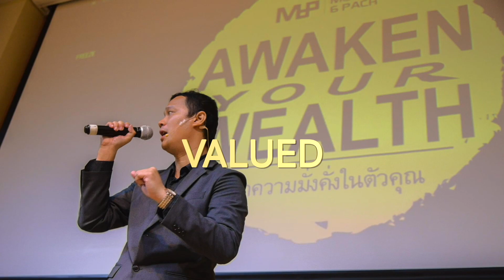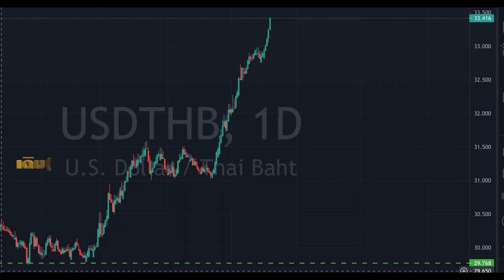EP61 เงินบาทอ่อน ลดคุ้มครองเงินในบัญชี แบบนี้เอาไงดี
คลิปนี้ไม่ได้มาพูดถึง Bitcoin
หรือสกุลเงินคริปโตเคอเรนซี่
เพราะมันกำลังเป็นไปตามที่เคยพูดอยู่
งานนี้ก็ต้องดูกันต่อไปว่ามันจะเขียวต่อไปถึงหลักแสนหรือไม่
หลังจากที่ลงและร่วงกันมาพักใหญ่

แต่สภาวะเช่นตอนนี้เงินบาทอ่อนค่าลง ขณะที่เงินดอลลาร์แข็งค่าขึ้นชัดเจน
แถมล่าสุดธนาคารแห่งประเทศไทยประกาศเรื่องการคุ้มครอง
ยอดเงินในบัญชีมาด้วยเช่นกัน

แล้วแบบนี้สถานการณ์ที่เกิดขึ้น มันจะส่งผลอย่างไรต่อ
แล้วเราควรรับมือยังไงดี
ไปฟังคลิปนี้กันครับ

(ท้ายคลิปมีของดีมาบอกต่อด้วย)

1) เวบวิเคราะห์กราฟที่ดีที่สุดสำหรับทุกตลาด : Tradingview

1) สมัคร Bitkub : เวบซื้อขายอันดับ 1 ของไทย
2) สมัคร Binance : เวบซื้อขายอันดับ 1 ของโลก

2) อยากเรียนรู้การเงินเพื่อทำให้ชีวิตการเงินดีขึ้น
3) อยากเรียนรู้เรื่องการลงทุนในตลาดหุ้นเพื่อปรับใช้ในตลาดอื่นๆต่อไป
4) อยากพาตนเองสู่อิสรภาพทางการเงินและพร้อมลุยจริงจัง

2) Playlist พูดเรื่องลงทุนกัน(หุ้น Bitcoin ทองคำ)
3) Playlist ทำงานเป็นไม่ต้องเหนื่อยตลอดชาติ
4) Playlist ชีวิตเดินหน้าง่ายกว่าที่คิด
5) Playlist รีวิวคลาสสัมมนาระดับโลก
6) Playlist VLOG ชีวิตมันต้องผ่อนคลายและหาความสุขบ้าง